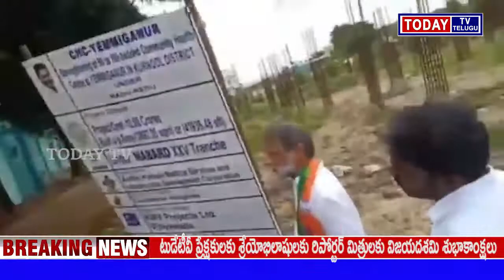TODAYTV TELUGU ఎమ్మిగనూరు ప్రభుత్వ వైద్యశాలలో నెలకొన్న సమస్యలు పరిష్కరించాలి...